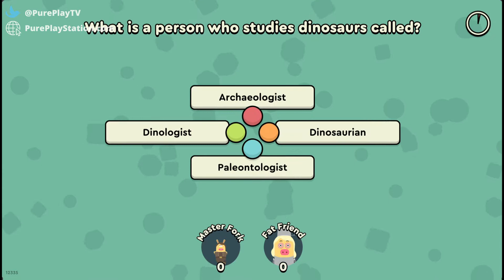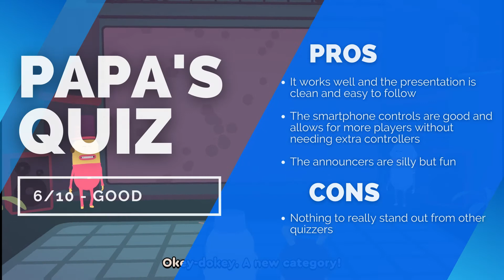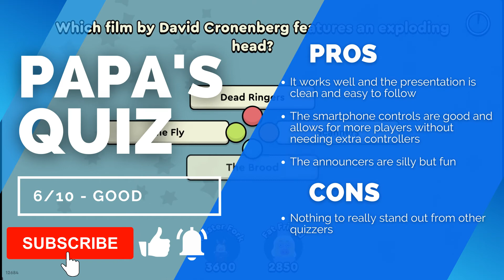Papa's Quiz PS5, PS4 Review - You Got to Tap Tap Tap | Pure Play TV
Papa's Quiz is the latest quizzer to release on consoles, and it's a bit of an oddity. We've played it, answered a few questions, and now we're answering the big one: is it any good?

Video written and edited by Chris Harding.
Original review by Chris Harding on Pure PlayStation